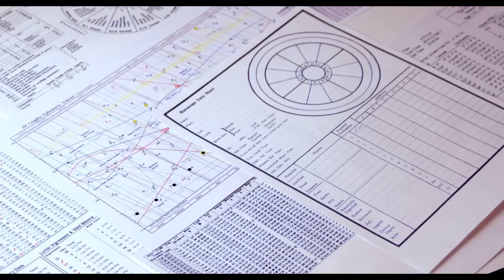কন্যা রাশি (Virgo)। সেপ্টেম্বর মাসের বোনাস রিডিং । নাক্ষত্রিক বিচার । SEPTEMBER Bonus Virgo।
এই ভিডিওতে সেপ্টেম্বর মাসের বোনাস রাশিফল নিয়ে আলোচনা করা হয়েছে । মূলত বোনাস রাশিফল অর্থাৎ নক্ষত্রিক প্রেডিকশন করা হয়েছে । নির্দিষ্ট এই ভিডিওটিতে কন্যা রাশির জাতক জাতিকারা বা কন্যা লগ্নের জাতক জাতিকারা দের জন্য প্রেডিকশন করা হয়েছে।